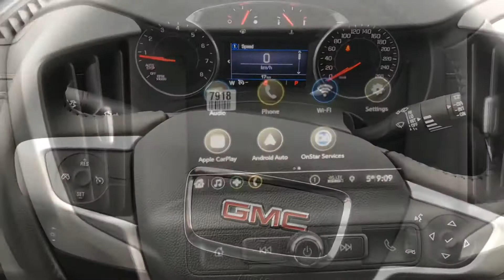2019 GMC TERRAIN SLE AWD BLACK EDITION STOCK#K6856 GMC CANADA#BLACK EDITION#SEDONA METALLIC